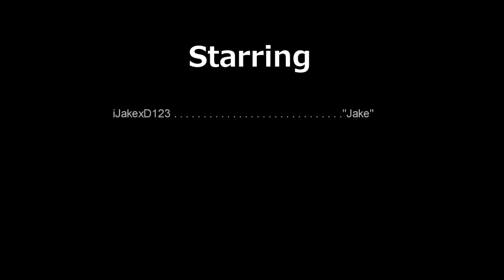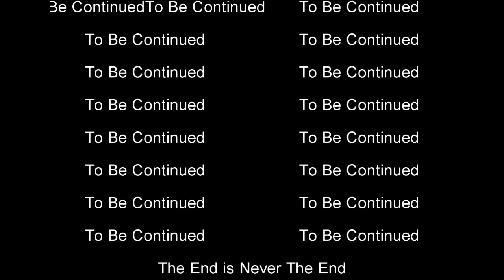The Red³ Server : Season 1 FINALE | The Trial | Poet vs Jake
Season 1 finale of the RedCubed server. :)
The Redcubed Server is a private, whitelisted Minecraft server that was started by SilentMystification in 2012. We are currently not accepting applications.